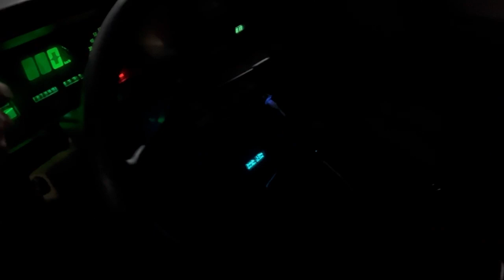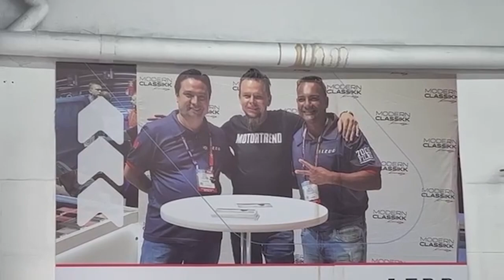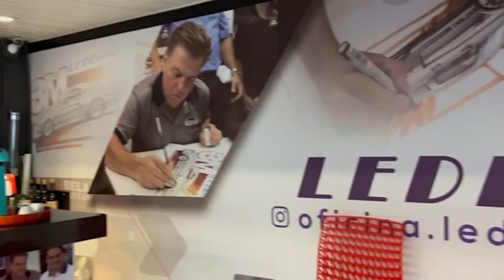FINALMENTE VOU ARRUMAR O KADETT - LEVANDO O CARRO NA OFICINA LEDD